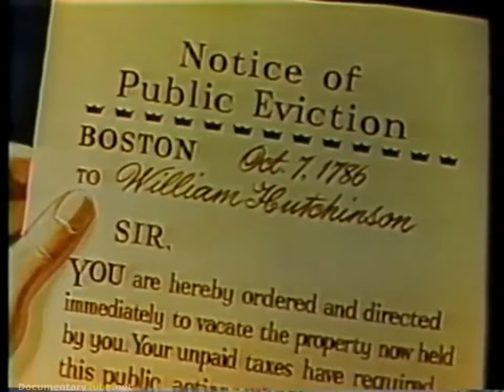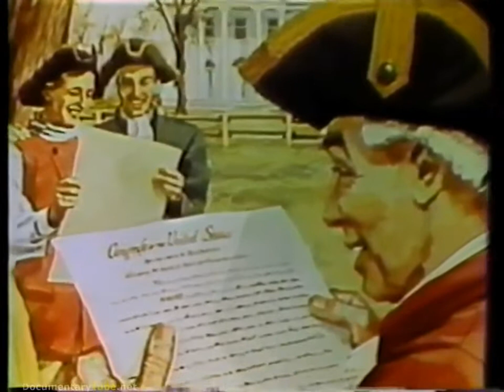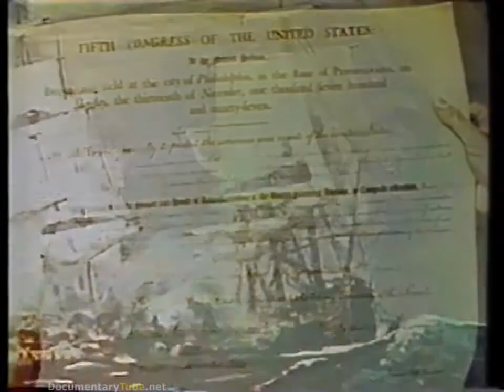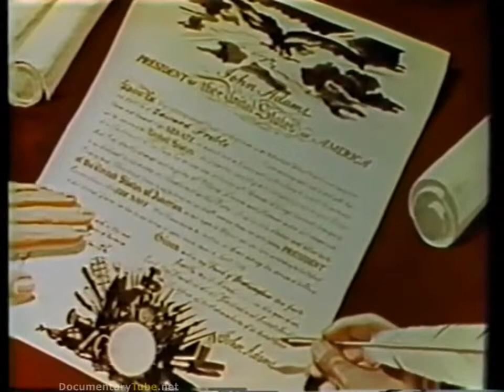U S NAVAL HISTORY French vesves Tripoli Wars 1798 1805 HD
This documentary films covers the history of the American Navy from 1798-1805 .

 2, War Documentary.

more at Scenes of the wars with France and Tripoli include the arrival of the U. S. fleet in the Mediterranean, the destruction of.

Brian Kilmeade and his co-author Don Yaeger return with another fascinating historical narrative. Like their bestseller George Washingtons Secret Six, Thomas Jefferson and the Tripoli Pirates.